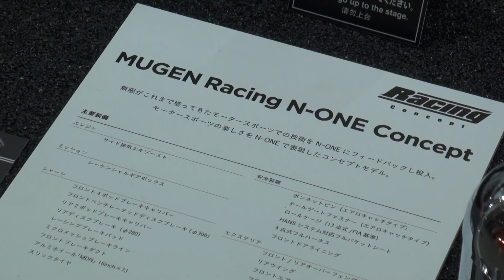(HD)Osaka Auto Messe 2013-MUGEN Racing N-ONE Concept(大阪オートメッセ)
2/9,2013
OSAKA AUTO MESSE 2013 Custom Car Show
MUGEN Racing N-ONE Concept

南港のインテックス大阪で開催された大阪オートメッセ2013
ホンダのブース。

more wide view.